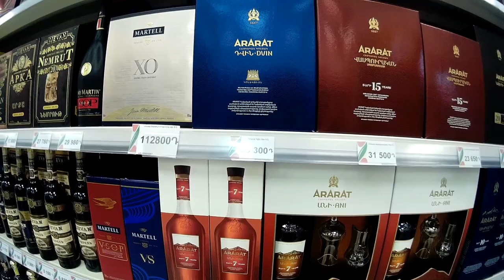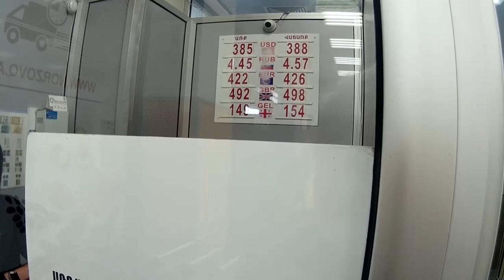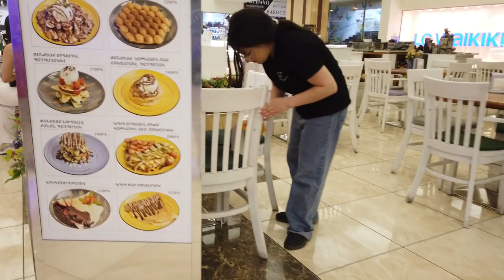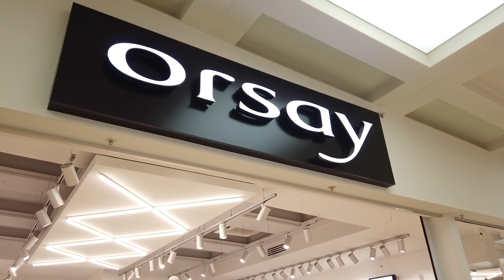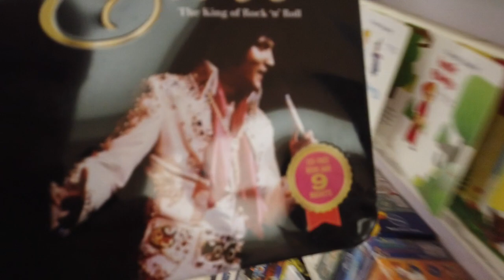28.06.23, We. Arevtri or, Vtarits prtcank(erek). "Metronom". Moskovyan Lchum, Inessayi het.